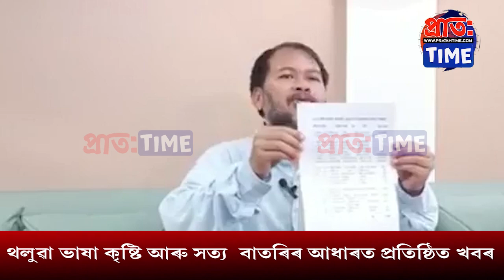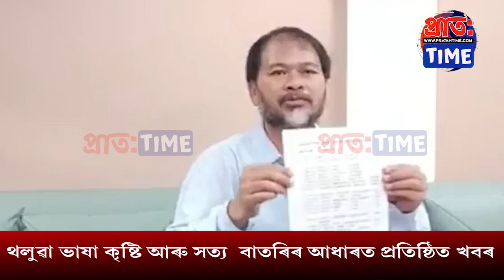শিৱসাগৰৰ পৰা সংবাদ মেল সম্বোধন অখিল গগৈৰ